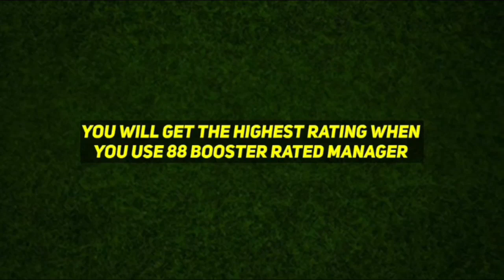How To Train Epic Samuel Eto'o In Efootball 2025 | Epic Eto Training